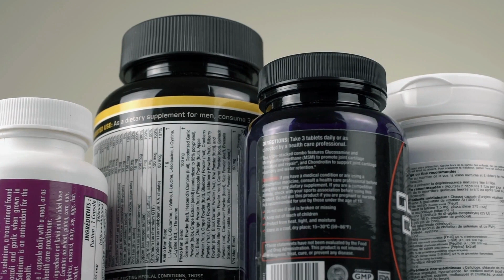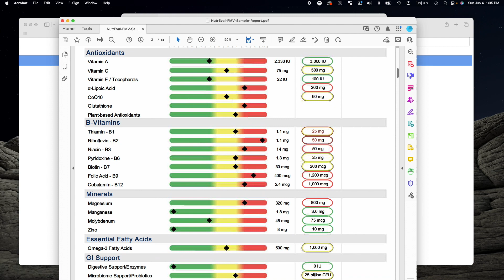Are You Taking Supplements Right? Find Out!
Want to know when to stop taking supplements? How do you know it's time to stop a supplement?
As a naturopathic doctor this is a question I often answer. In this video learn when to stop your supplements!

👩🏽‍⚕️ 🧪Ready To Work With Me Virtually? Learn more about my online program

🖥️  Virtual Consults with Dr. Jessica

🛒 Products Mentioned:
These are brands I use myself and/or recommend to patients/clients

Mics
Rode Podmic
Rode Video Pro
Rode Wireless Go II
Cameras
Nikon Z6 and Z30
Go Pro
Lenses
20mm f/1.8
24-70 f/2.8
DX 16-50mm
Lights
Key Light
Soft Box